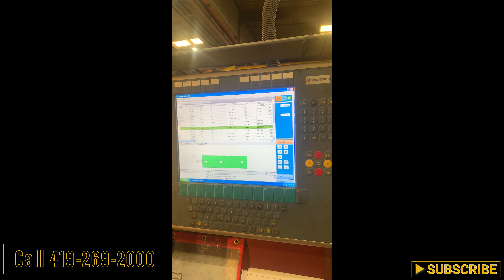110/220 TON x 20" VOORTMAN V500 CNC HYDRAULIC PUNCH & SHEARING MACHINE SYSTEM: STOCK #16485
110/220 TON x 20" VOORTMAN V500 CNC HYDRAULIC PUNCH & SHEARING MACHINE SYSTEM: STOCK #16485

Machine Specifications
Voortman CNC Punching & Shearing System for Flat Steel
Model V500
Year new

FEED SYSTEM:
Model VAK6000
Capacity - Length 20'
Capacity - Width 21"

PUNCH:
Model VPE 1000
Punch/Material Thickness 2-1/4" in 1/2" or 1-1/4" in 1"
Number of Punches for Flat Steel .. 1

SHEAR:
Model VPS 2200
Capacity 220 Tons
Width/Material Thickness 20"/1"
Mitre Shearing +/- 45 Degrees

HYDRAULIC UNIT:
Engine Capacity 50 HP
Capacity of Oil Tank 105 Gallons

EQUIPPED WITH:
Vacam V500 Control w/ 15" Touch Screen
Frequency Controlled Drive
Electrically controlled brake
Pneumatic Material Gripper
Hydraulic Clamping
Centering Points
Mist Lubrication

YO-BROS EBAY STORE:

YODER BROTHERS AUCTION: